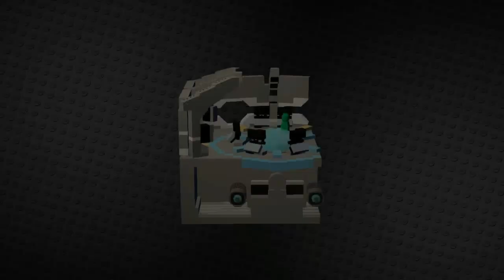L'Anniversaire de BATMAN ! (LEGO Batman 3 - Niveau Bonus DLC)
Aujourd'hui, on s'attaque au Niveau Bonus du DLC de LEGO Batman 3 sur... les 75 ans de Batman ! Joyeux anniversaire, BATMAN !